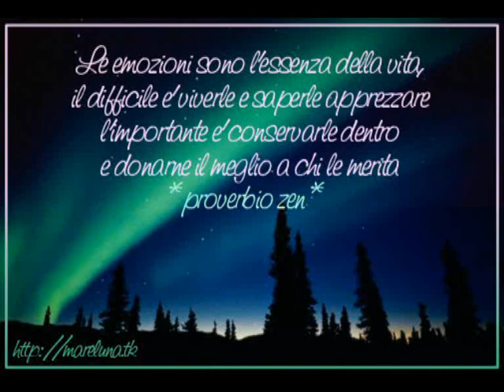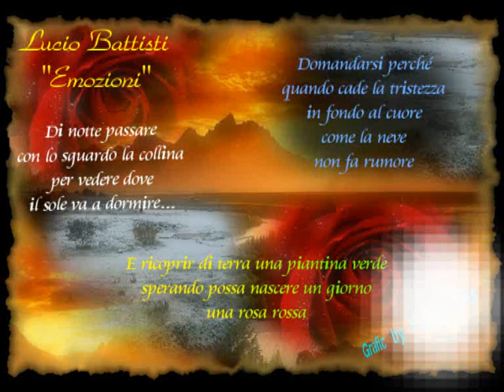Lucio Battisti - Emozioni (Emozioni in musica)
Seguir con gli occhi un airone sopra il fiume e poi
ritrovarsi a volare
e sdraiarsi felice sopra l'erba ad ascoltare
un sottile dispiacere
E di notte passare con lo sguardo la collina per scoprire
dove il sole va a dormire
Domandarsi perche' quando cade la tristezza
in fondo al cuore
come la neve non fa rumore
e guidare come un pazzo a fari spenti nella notte
per vedere
se poi e' tanto difficile morire
E stringere le mani per fermare
qualcosa che
e' dentro me
ma nella mente tua non c'e'
Capire tu non puoi
tu chiamale se vuoi
emozioni
emozioni
Uscir dalla brughiera di mattina
dove non si vede ad un passo
per ritrovar se stesso
Parlar del piu' e del meno con un pescatore
per ore ed ore
per non sentir che dentro qualcosa muore
E ricoprir di terra una piantina verde
sperando possa
nascere un giorno una rosa rossa
E prendere a pugni un uomo solo
perche' e' stato un po' scortese
sapendo che quel che brucia non son le offese
e chiudere gli occhi per fermare
qualcosa che
e' dentro me
emozioni
emozioni